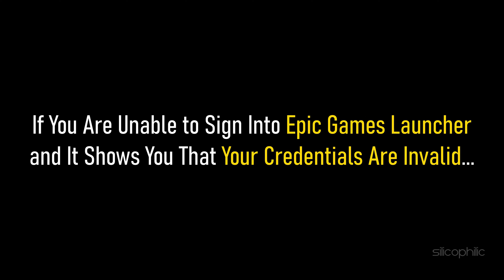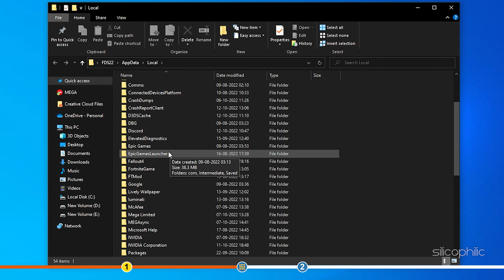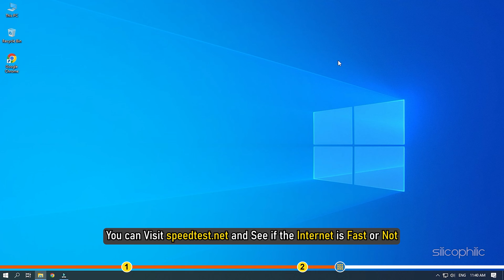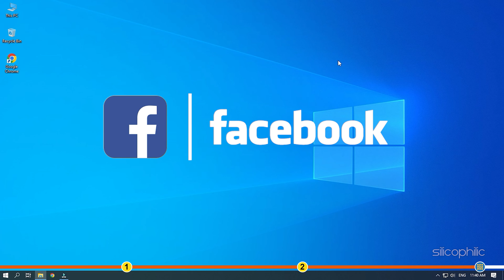How to Fix EPIC GAMES Launcher LOGIN Issue | Sorry the Credentials You Are Using Are Invalid [FIXED]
Having trouble signing into Epic Games Launcher? If you receive an error message saying Sorry the credentials you are using are invalid, then you need to watch this video until the end to learn how to fix it.

Timestamps:
00:00 Intro
01:08 Force Close Epic Games Launcher
02:15 Check Internet Connection